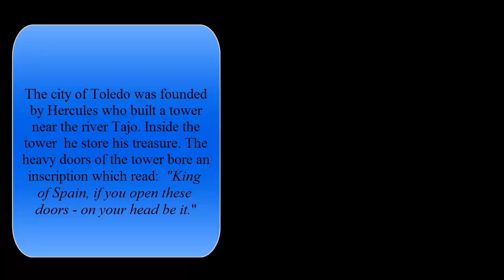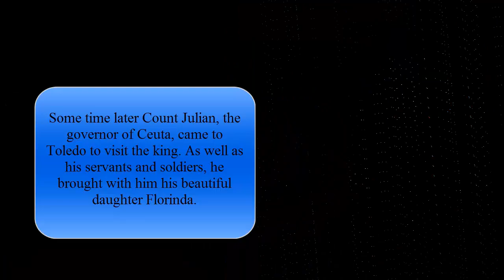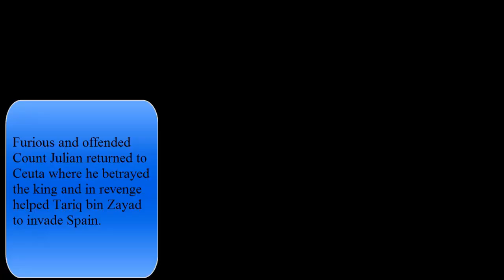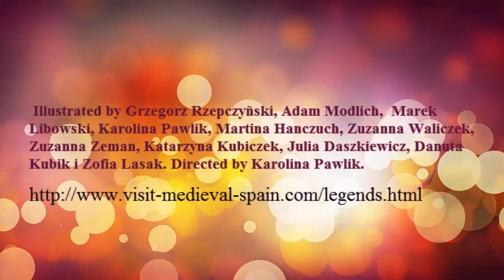The Legend of How King Roderick Lost Spain to the Moors